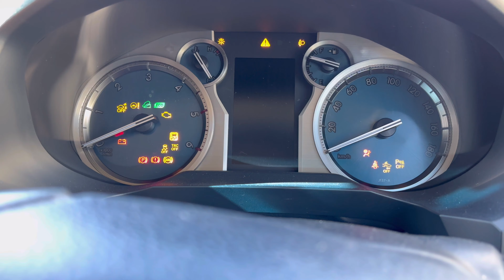【キャンプ初心者】【moss camp field】富士山のふもとでキャンプ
富士山の麓でキャンプしてきました。

某有名なキャンプ場でも良かったんですが、フリーサイトだと治安が心配なので区画派の私にも富士山を楽しめるキャンプ場に行ってきました。

使用テント
サーカスtc dx+

キャンプ場
『moss camp field』

編集ソフト：VLLO
カメラ：iPhone15
　　　：SONY ZV-E10